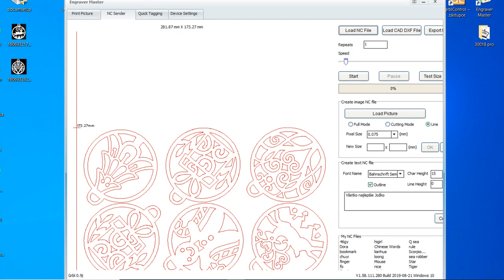DIY Christmas Decoration Ideas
DIY Christmas Decoration Ideas  -cnc christmas ornaments -Laser Cut
In this video I show you how I made this X-mas ornament with a laser cutter. Christmas Ornament  I walk you through all the different design stuff and then we cut it out and get a finished  project, enjoy

CNC 3018 Pro GRBL
Precision spring collet chuck
End Mill Engraving Bits Set
0.5kw Air cooled spindle motor ER11